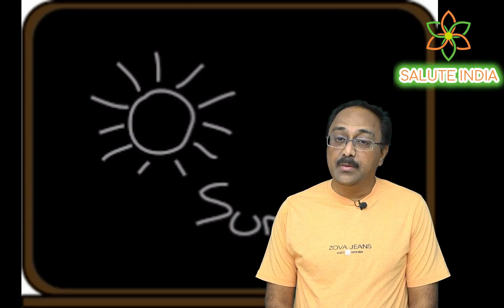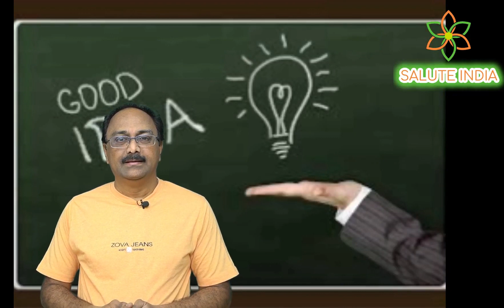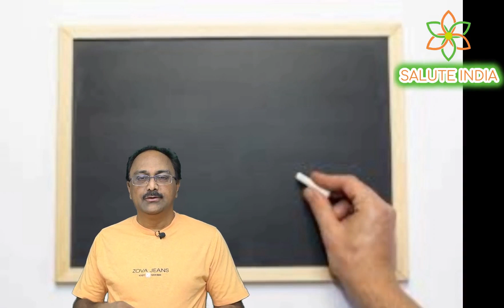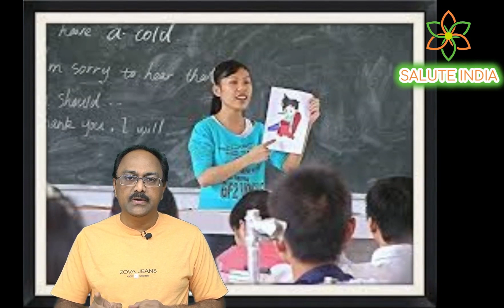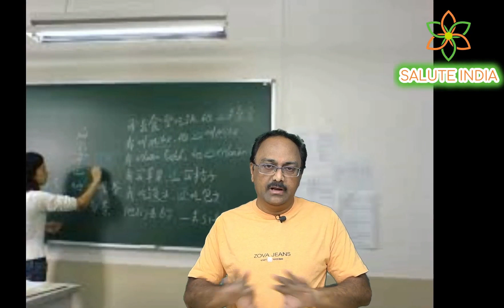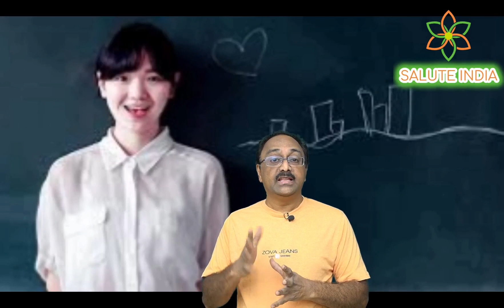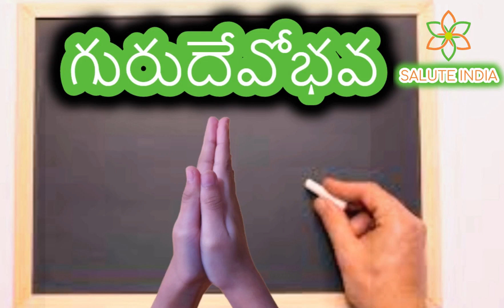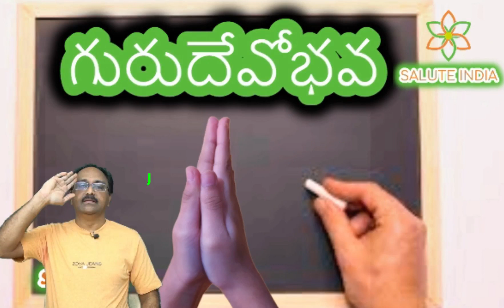NAMO GURUDEVOBHAVA| గురుదేవోభవ |మొదటి ఎపిసోడ్ | INSPIRATION STORY OF TEACHER | by SALUTE INDIA